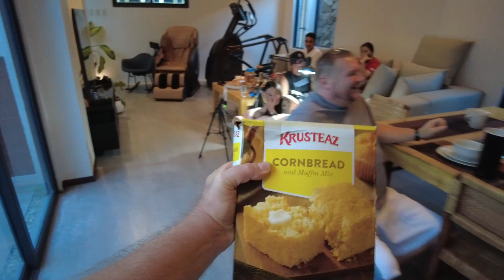WILL I GET A TATTOO OF PHAT DRAKE ON MY BACK?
ANGELES CITY, IT'S MORE FUN IN THE PHILIPPINES, PAMPANGA

Hey Guys,

We use DJI cameras and drones for our channel and if you purchase a DJI product from one of the links below, we will receive credit towards new equipment!

Intro and Outro Music Credits (Thank You!)

Intro:
~ GOOD DAY (WAKE UP) BY NEFFEX

Outro:
~ Don't Ya Bite Now    By Dan 'Lebo' Lebowitz